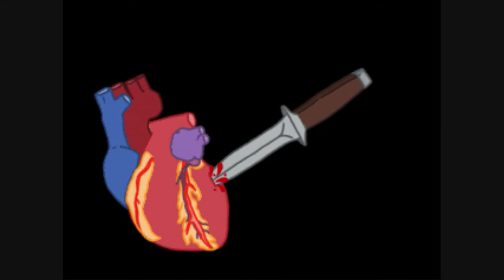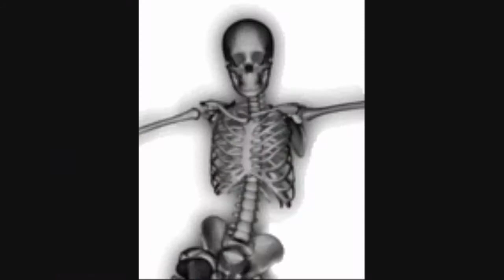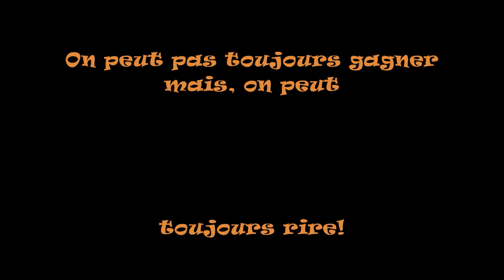Pacemacœur - L'Équipe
Quand t'as le cœur décrissé, parfois même le pacemaker ne suffit pas à te faire battre la patate à nouveau. Heureusement, il y a de la bonne musique comme celle de l'Équipe pour permettre aux éclopés, comme ton Flash Gordon d'amour, de savourer la vie. Bises mes estis de crottés! Yéa! xxx

p.s. pour les paroles de cette jolie chanson... bin tu les chercheras! Yéa!